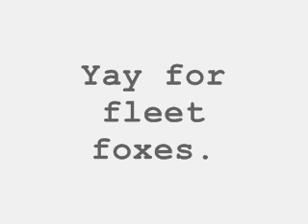White winter hymnal (8bit)